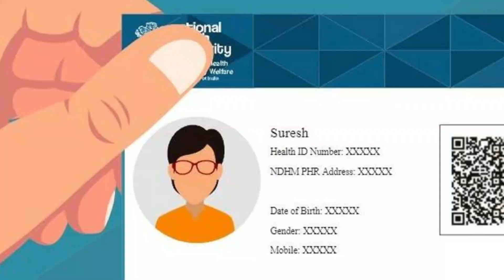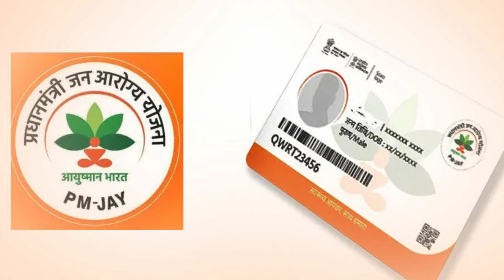ఈరోజు 10 ఫిబ్రవరి 2023 రేషన్ కార్డు ఉన్న ప్రతి ఒక్కరికి 45 కేజీల బియ్యం ఇంకా సరుకులు ఫ్రీగా వస్తాయి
watch:ఈరోజు 10 ఫిబ్రవరి 2023 రేషన్ కార్డు ఉన్న ప్రతి ఒక్కరికి 45 కేజీల బియ్యం ఇంకా సరుకులు ఫ్రీగా వస్తాయి వెళ్లి తీసుకోండి